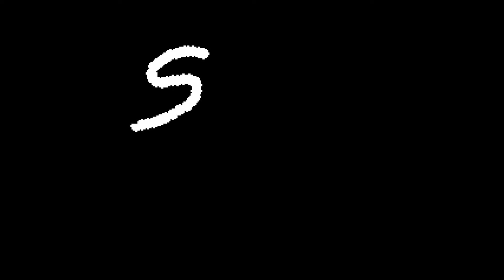[MSX 게임] 슈퍼 러너(1987)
고전 MSX 게임을 해봄